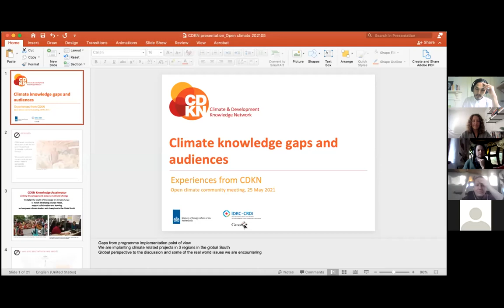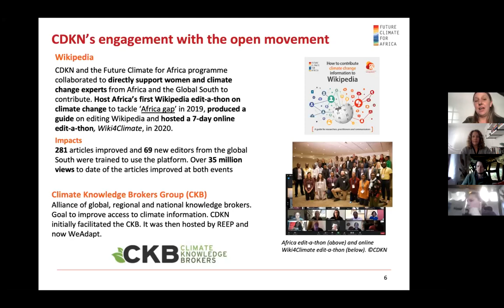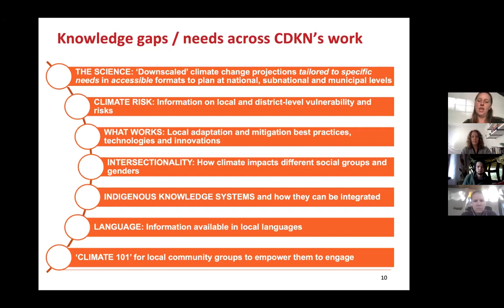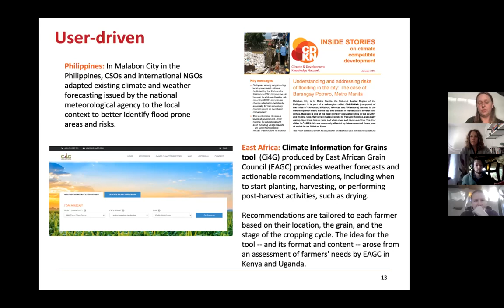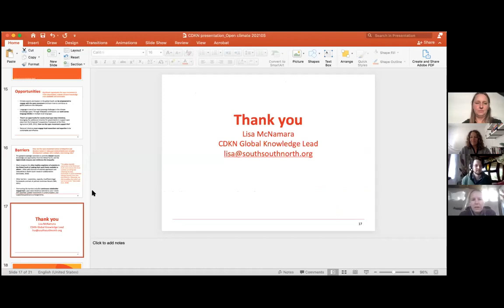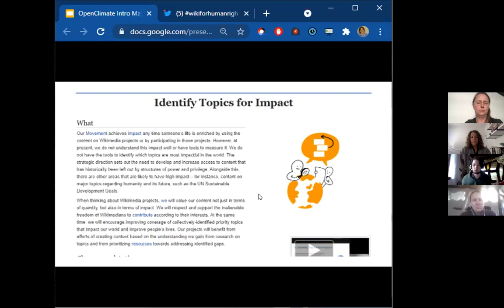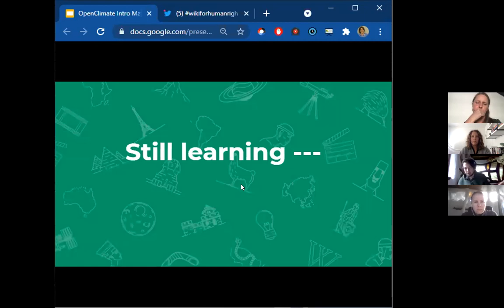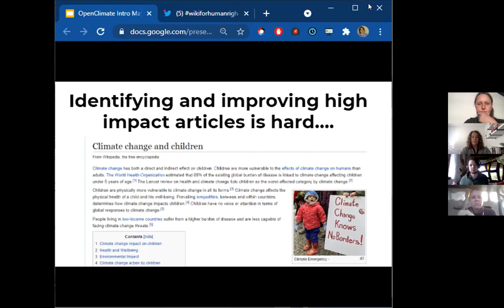OpenClimate call #03 20210525